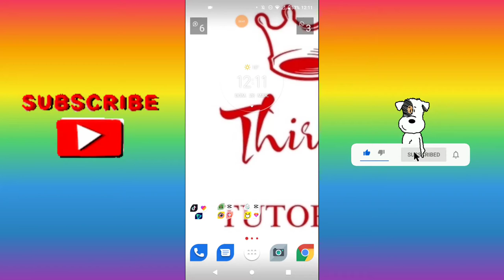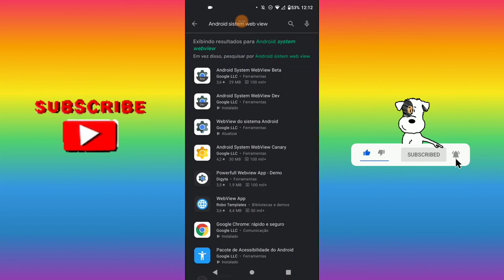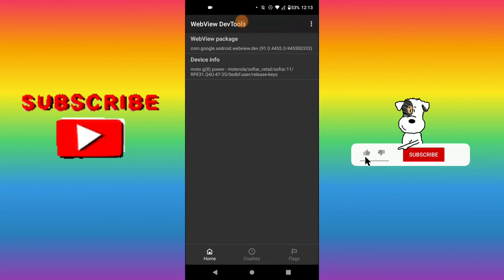Como Corrigir Erros em Apps Após Atualização do Android | Tutorial em 2024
Encontrou problemas em aplicativos após uma atualização do Android? Este vídeo é para você! Neste tutorial, vou te mostrar passo a passo como corrigir erros e resolver problemas em aplicativos após atualizações do sistema operacional Android em 2024. Aprenda a diagnosticar problemas comuns e aplicar soluções práticas para manter seus aplicativos funcionando sem falhas!

No vídeo, você aprenderá:

✅ Como identificar e diagnosticar problemas em aplicativos após atualizações do Android
✅ Soluções práticas para corrigir erros comuns, como travamentos, lentidão e falhas na inicialização
✅ Dicas para evitar problemas futuros e garantir uma experiência fluida com seus aplicativos favoritos

Assista agora e mantenha seus aplicativos funcionando perfeitamente no Android!